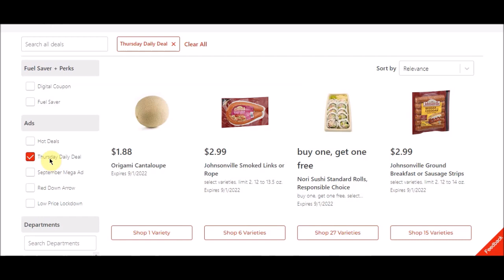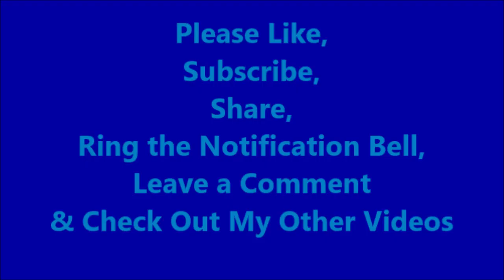Hy-Vee Throwback Thursday Daily Deals BOGO 09-01-2022 Stock-up Prices Prepping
Marinated Chicken Breast 6 oz
$1.99-Limit 2-15280
Whole Seedless Watermelon
$3.88-Limit 1-15240
Hellmann's Mayo or Sauce 9 to 30 oz
$2.99-Limit 1-15260
Sweet Baby Ray's Barbecue or Dipping Sauce 12 to 28 oz
$1.48-Limit 1-15250
Thomas' Original English Muffins 6.5 oz
$1.48-Limit 1-15230
Hy-Vee Pizza Crust Mix 6.5 oz
19¢-Limit 1-15270

Hormel Side Dishes 19 or 20 oz
2/$5.00-Limit 2-15340
Basket & Bushel Blueberries 6 oz
$1.99-Limit 1-15300
Heinz Ketchup 31 or 38 oz
$2.99-Limit 1- 15310
Hy-Vee Apple Juice 64 fl. oz
$1.00-Limit 1-15330
StarKist Tuna Pouch 2.6 to 4.5 oz
68¢-Limit 1-15320
Hy-Vee French Onion Sour Cream Dip 16 oz
$1.00-Limit 1-15290

100%-Natural Raw Shrimp Skewer
41 to 50 ct
49¢-Limit 5-15720
Halos Mandarin Oranges 3 lb
$3.99-Limit 1-15350
Hy-Vee Tomato Sauce or Canned Tomatoes
14.5 or 15 oz
39¢-Limit 1-15360
Hy-Vee Flour 5 lb
$1.00-Limit 1-15370
Kraft Macaroni & Cheese 7.25 oz
68¢-Limit 1-15710
Hy-Vee Frozen Potatoes 19 to 32 oz
$1.00-Limit 1-15380

Smithfield Marinated Pork Tenderloin or Loin
18.4 or 27.2 oz
$3.99-Limit 1-15780
Hy-Vee Canned Broth 14 to 14.5 oz
48¢-Limit 1-15760
Hy-Vee Seasoning Packet 0.7 to 1.4 oz
19¢-Limit 1-15740
Jiffy Mix 6.5 to 8.5 oz
28¢-Limit 1-15750
Manwich 15 to 15.5 oz
58¢-Limit 1-15770
TruMoo Chocolate Milk 64 fl. oz
$1.48-Limit 1-15730

Twice-Baked Potatoes 5 oz
99¢-Limit 2-15840
Pumpkin
99¢-Limit 1-15790
Campbell's Soup 10.5 to 11.25 oz
79¢-Limit 1-15830
Hy-Vee Canned Pumpkin 15 oz
79¢-Limit 1-15800
Mars, Butterfinger, Baby Ruth, Crunch or 100 Grand Candy Bars 10 to 10.83 oz
$1.99-Limit 1-15810
FUEL SAVER Spend $50, EARN 50¢ OFF PER GALLON (20 Gallon Limit)
50¢-$10.00-Savings-Limit 1-15820

Code: LGDXVGM